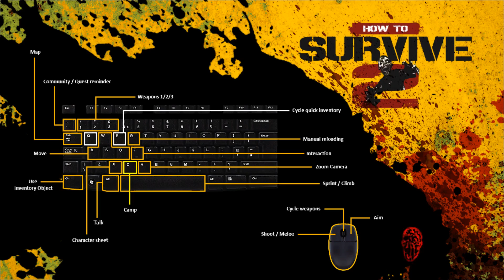How To Survive 2 - Ep. 12 - Spiritual Quest - No Commentary Gameplay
Several years have passed since the original How to Survive events on Los Riscos’ archipelago. Now the local infection has turned into a worldwide pandemic. Everyone around the world, groups of people or lone wolves, try to survive one more day among the infected, attempting to recover a semblance of normal life. You find yourself in Louisiana and your survival chance starts by building a safe camp and becoming a skilled survivalist.
Find water, food and shelter and talk to the unconventional locals to make your way around.

An eccentric masked stranger offers you help? Sure, sounds way better than zombies!